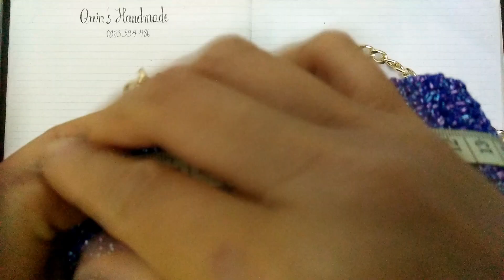How to crochet bag from popcorn stich type 2- Hướng dẫn móc túi từ mũi hạt bắp kiểu số 2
Các bạn muốn mua nguyên liệu thì vào link face nhé!